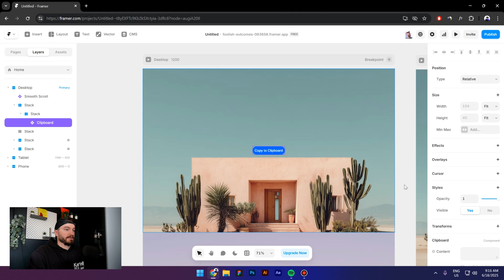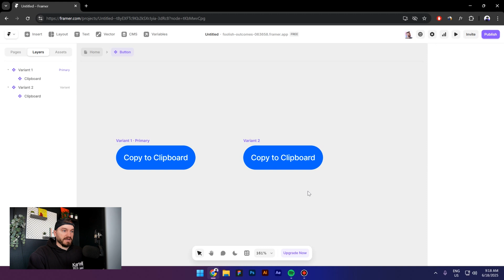Create a Copy to Clipboard Button in Framer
In this video, I show how to create a copy to clipboard button in Framer.